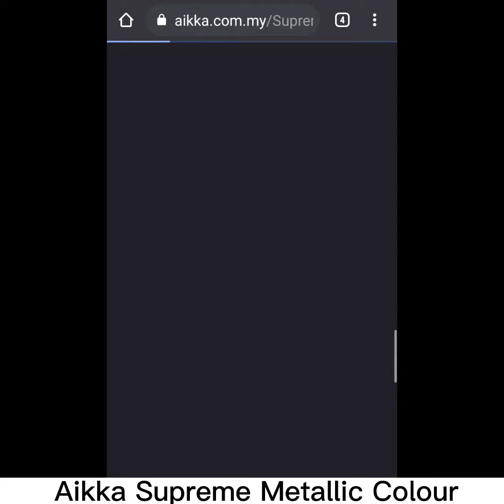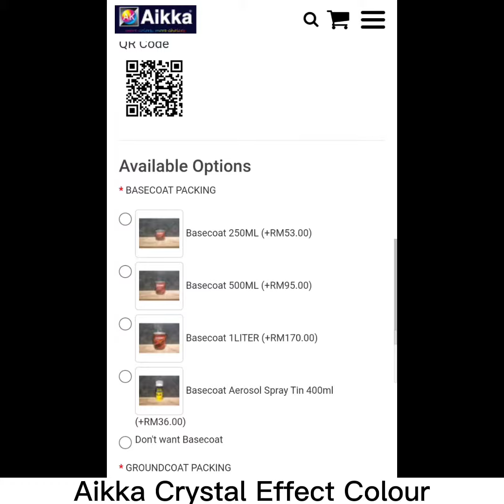PKP 3.0? Kedai tak beroperasi? duduk di rumah pun boleh pilih warna yang tersedia dalam website kami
PKP 3.0? Kedai tak beroperasi?
Jangan risau! duduk di rumah pun, boleh pilih warna yang tersedia dalam website kami 😁👍🏻

Selain dari warna yang anda cari, boleh direct whatsapp kami untuk pertanyaan